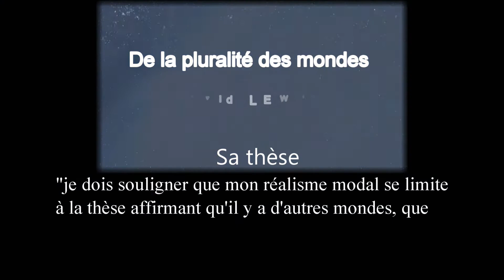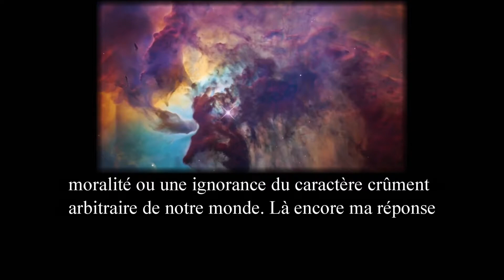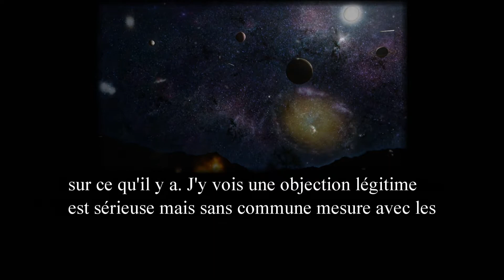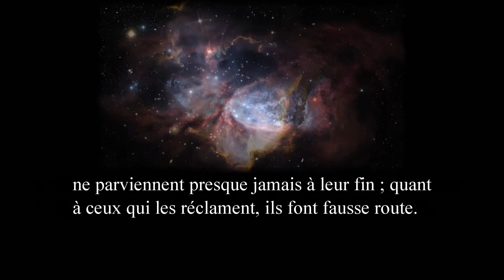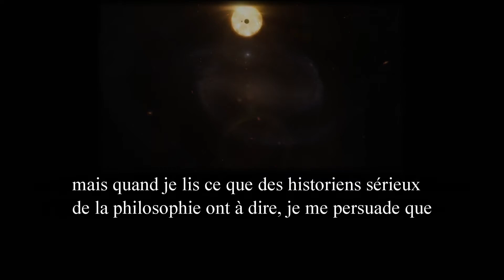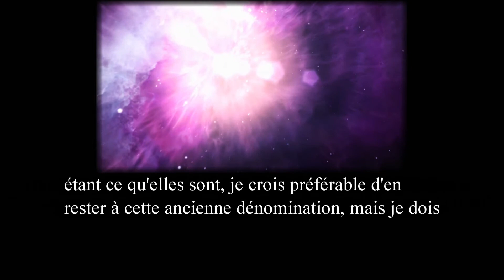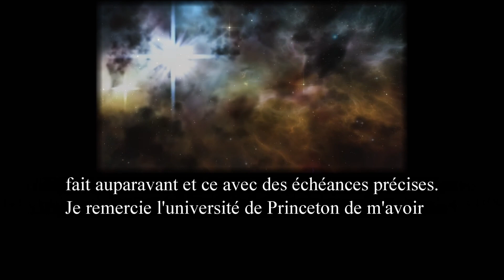David Lewis - "De la pluralité des mondes" - De quoi parle ce livre ?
Ce livre a relancé certains questions philosophiques. Il parle à la fois de métaphysique, de logique, de philosophie du langage, de philosophie de l'esprit et des philosophies utilisant l'usage des contrefactuels. Sous ces différents rapports, les idées de Lewis ont joué un rôle appréciable et influent dans les développements récents de la métaphysique analytique, en relation avec les idées développées par d'autres penseurs. Il énonce sa thèse de la façon suivante : "Ce livre prend la défense du réalisme modal, c'est-à-dire de la thèse selon laquelle le monde dont nous faisons partie n'est qu'un monde parmi une pluralité de mondes, et selon laquelle nous ne sommes, nous qui l'habitons, qu'un petit nombre parmi tous ceux qui habitent tous les mondes."